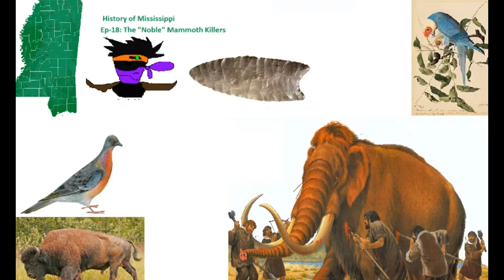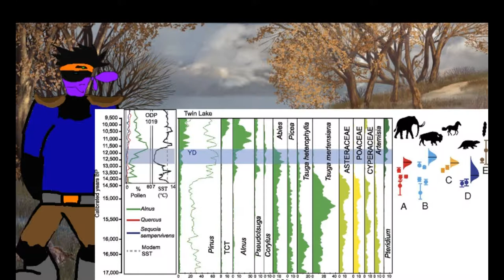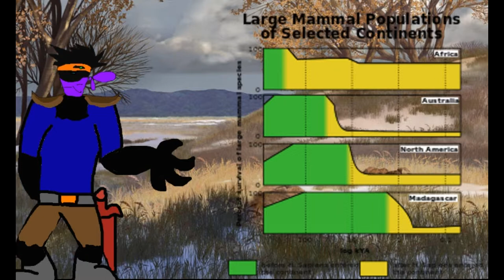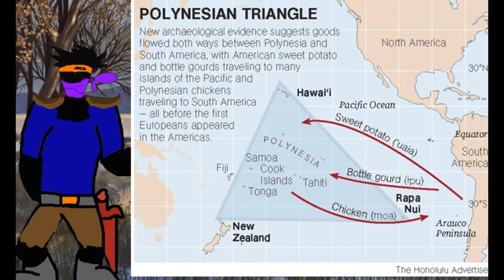The History of Mississippi Ep-18: The Noble Mammoth Killer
It's weird that the epoch we currently live in is called the "holo"cene.. Maybe it's some sort of survivor quilt over what we did to the Neaderthauls and Megafauna?